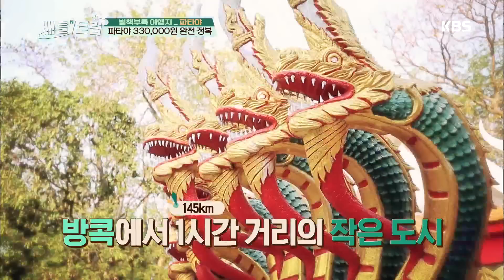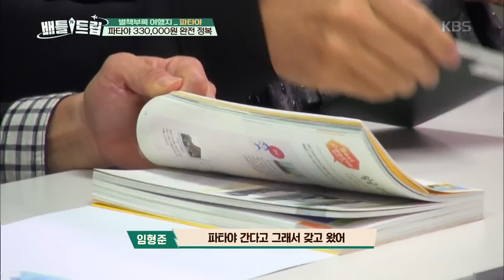배틀트립 - 김민교, 임형준·이종혁과 파타야 여행…"나 여권 놓고 왔어" 폭소. 20160611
김민교, 임형준·이종혁과 파타야 여행…"나 여권 놓고 왔어" 폭소